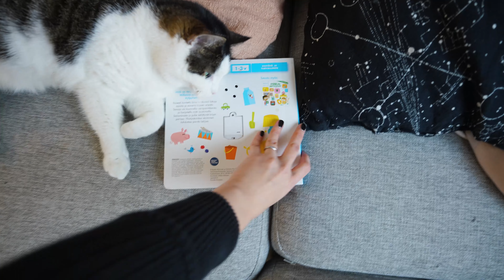UUSI LOOK JA UUSI OLOHUONE 😍 ✨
VÄHÄN PIRISTYSTÄ MARRASKUUHUN! 😍🖤 Uudet hiukset ja sen myötä uusi look 🙏🏻 Vaihdettiin myös olohuoneen ilmettä uusilla tuoleilla, tavaroiden siirtelyllä ja somistuksella 🥰 Kerro mp hiuksista ja järjestyksestä 🖤

MUN KIRJAT:
☀️ Ruutuvapaata puuhaa leikki-ikäiselle - 100 erilaista kivaa puuhaa ilman ruutua!
☀️ Ruutuvapaata puuhaa koululaiselle -100 erilaista kivaa puuhaa ilman ruutua!

The Realm of Maria on kanava tavallisesta perhearjesta, äitiydestä, sisustusarkkitehtuurin opinnoista ja arjen onnesta. Julkaisen uuden videon noin kerran viikossa. Paina videolle peukku ja kommentoi, jos tykkäsit videosta 🥰